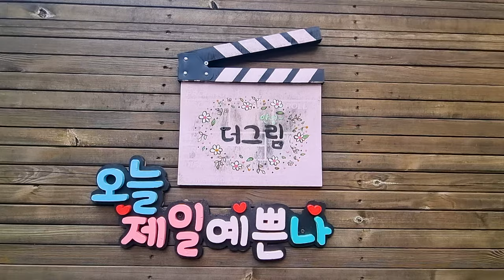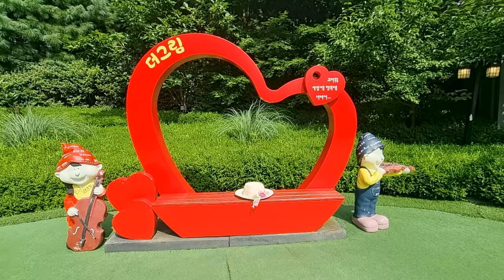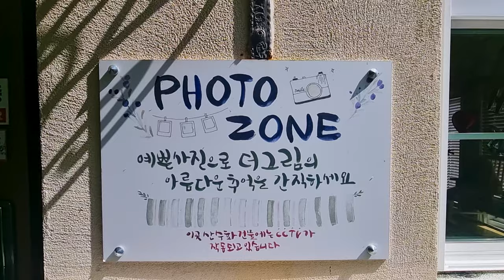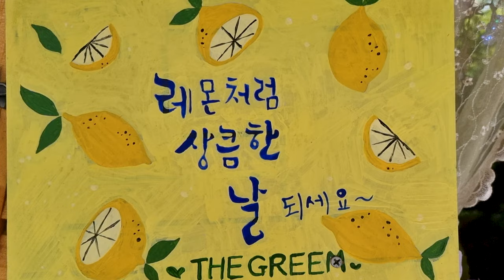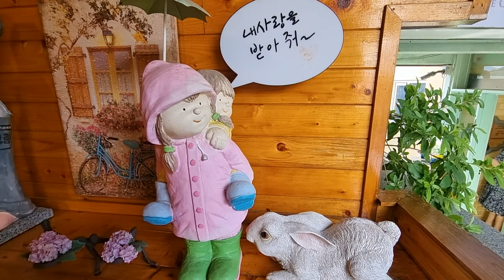더 그림 식물원 The Grimm Botanical Garden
양평 더 그림 식물원 돌아보기
포토존 너무 많아 사진찍기 좋아요.
A tour of Yangpyeong The Grimm Botanical Garden
There are so many photo zones that it's great to take pictures.
ES- You can`t Control who You Fall For
Victor Lundberg